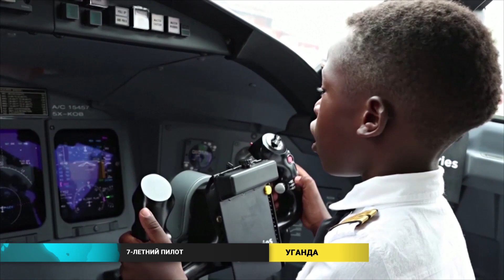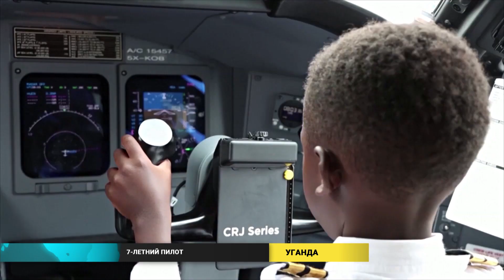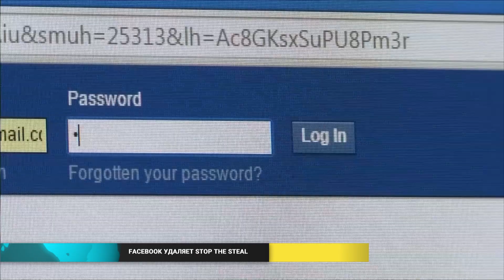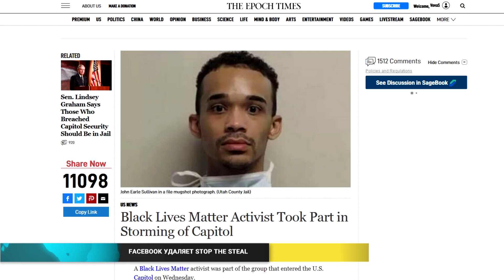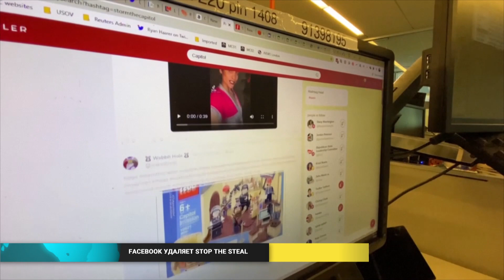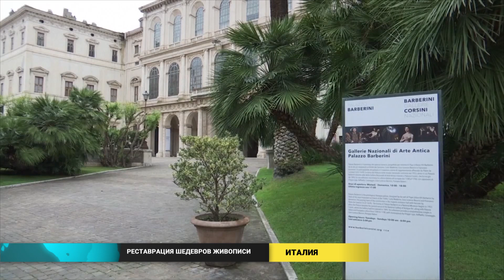Новости мира (13.01.2021)